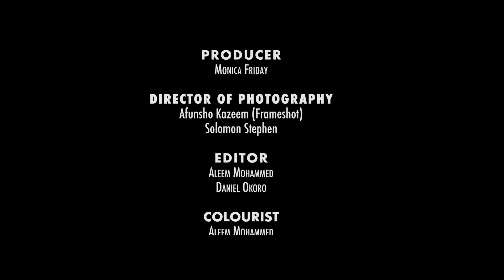Sister Ejiro | Monica Friday | Hydra Aneme| GodsPlan Ehis | FULL NIGERIAN MOVIE | Monica Friday TV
Watch this captivating Nigerian movie that will keep you on the edge of your seat from start to finish. Filled with drama, humour, and a powerful message, Sister Ejiro will make you laugh, cry, and reflect!

Featuring:
💫 Monica Friday
💫 Hydra Aneme
💫 Godsplan Ehis
💫 Merenma Umeh

Produced by: Monica Friday

Welcome to @monicafridaytv YouTube Channel.
Stream and Enjoy the Best of Nollywood Movies with your favourite artists right here on Monica Friday TV YouTube channel.